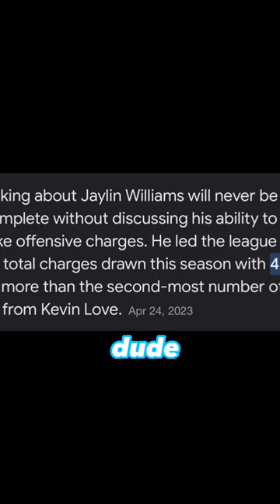Jaylin Williams Took My Advice For The NBA Season!